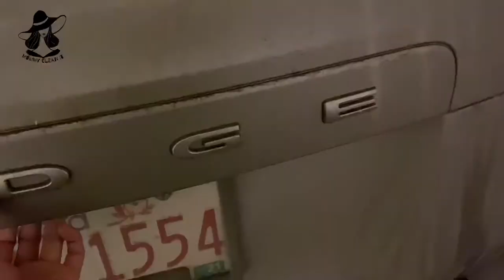COOK AND CLEAN WITH ME | CLEANING MOTIVATION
This channel is all about mommy lifestyle
Cleaning cooking shopping and everything I’m doing around the house

To stay up to date with me